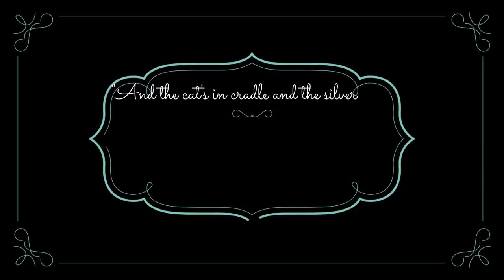"And The Cats In The Cradle..." a painting by Raymond Pilarczyk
The painting, "And the cats in cradle and the silver spoon, Little Boy Blue and the Man on the Moon" (and a cameo by a cat named Pumpkin). All imagery is property of the artist and may not be used without expressed permission. The music "The Cats In The Cradle" performed by Ugly Kid Joe doing the Harry Chapin song is used to compliment the painting, having no commercial intent. The art might not agree with the views or opinions of the recording artists